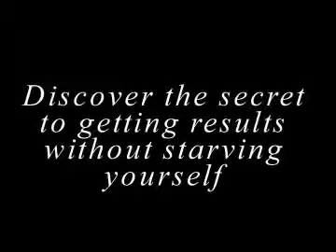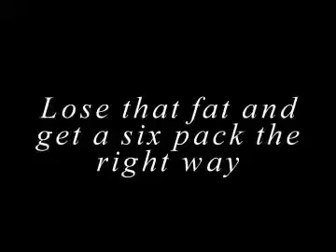The 6 Principles Of Six Pack Abs Review - Does It Work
Get The 6 Principles Of Six Pack Abs:
READ MY REVIEW!
You'll find a lot of scams on the net, each and every customer will probably be annoyed by individuals cheats, therefore our responsibility is essential. Believe in us, so we promise you are going to gain a great outcome! The 6 Principles Of Six Pack Abs is a complete truth based program that can not need any function, a lot of time or numerous expenses. Seems very fantastic? Nicely, keep reading through this The 6 Principles Of Six Pack Abs review . It's developed for folks similar to you! Is The 6 Principles Of Six Pack Abs Scam or Real?

Hello everybody! I'm just extremely satisfied to give you several assistance on The 6 Principles Of Six Pack Abs. It is truly everything you are searching for! It really is an excellent product deep in high quality and great track record! This is the most actual and comprehensive The 6 Principles Of Six Pack Abs Review on the web, and if you wish to discover a lot more details, there is no another appropriate compared to this page.

Using The 6 Principles Of Six Pack Abs, you will learn how you can use an efficient device to produce and the way to develop your life looks much more excellent! The easy reality is! The most effective is, you will get no difficulty to ideal this system! Every of the The 6 Principles Of Six Pack Abs guides and strategies are showed furthermore with a gorgeous images, which will provide you with sufficient enjoyment and entertaining! While I first examined it, I was really amazed by its effects! I dont believe this kind of cheap as well as easy plan is really effective! From then, I actually like it deeply! Yes, I benefit a lot!

The 6 Principles Of Six Pack Abs is almost certainly the best system, which you might obtain on the net and download instantaneously. With The 6 Principles Of Six Pack Abs, you will have the opportunity to keep a vibrant and far better future permanently! The 6 Principles Of Six Pack Abs has each certainly one of these features and it gives its consumers an overall pleasure with all the shopping they did! The very best is, you will possess no difficulty to perfect this The 6 Principles Of Six Pack Abs plan! Each of the guides and strategies are showed together with some beautiful images, which will offer you sufficient enjoyment and enjoyable!

The 6 Principles Of Six Pack Abs is with out doubt the most well-known and strong system within the planet! The 6 Principles Of Six Pack Abs is a total truth based on plan that would not require any difficult work, much time or several investments. "It is not just an ebook. The 6 Principles Of Six Pack Abs is truly an greatest manual of methods and suggestions that make the strongest techniques assist you. You'll be able to understand it, as it is almost certainly the best web based courses which has already been applied by so many folks all over the world. It's many features, like its automated working method, its easy and detailed directions, its wonderful results etc. Any person will need it!"

The 6 Principles Of Six Pack Abs Benefits.

Everybody is capable to find out it quick and follow it very easily because the suggestions are really detailed! Quick and Effectively. You are going to absolutely get final results not inside twelve months, or half per year, as an alternative, you will see outcomes within months.

The 6 Principles Of Six Pack Abs is entirely secure! Every thing it delivers is totally secure and has been tested. The 6 Principles Of Six Pack Abs is advised.

You can get hundreds of thousands of dollars being invested yearly on determining, examining and bettering. If you're anything at all like millions of others who've ever experimented with to uncover perfect systems, you might be so fortunate right now to visit this web page! The 6 Principles Of Six Pack Abs is the best solution of their type available around the marketplace. My dream was to become an advanced particular person and also have the very best quantity of life, so one month prior to I decided to examine The 6 Principles Of Six Pack Abs to determine whether it is actually so effective.

The 6 Principles Of Six Pack Abs makes use of easy English language with concerning any complicated vocabulary which makes it simple to study.

It's aided these to achieve good results effortlessly, quickly and very easily. The 6 Principles Of Six Pack Abs is a Clickbank solution, meaning should you purchase and determine you are unsatisfied utilizing this system for any excuse inside of 60 day, you may make contact with Clickbank for any no queries asked money-back guaranteemoney-back guarantee